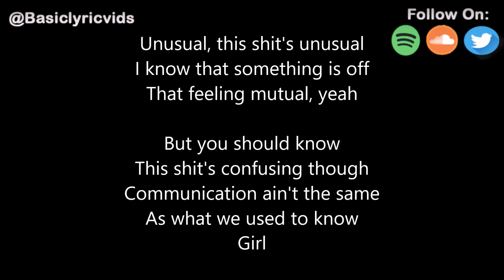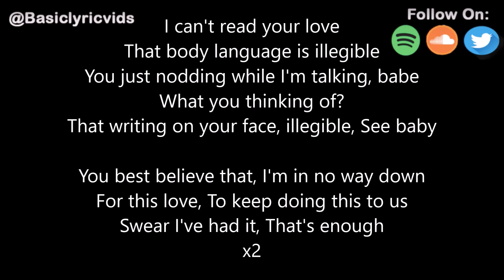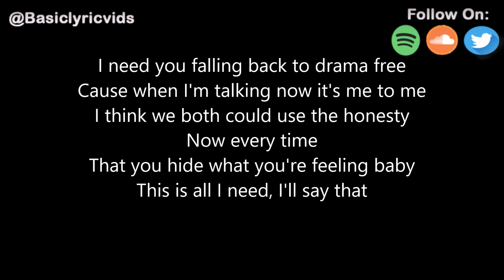Eventide - Body Language (Lyrics)